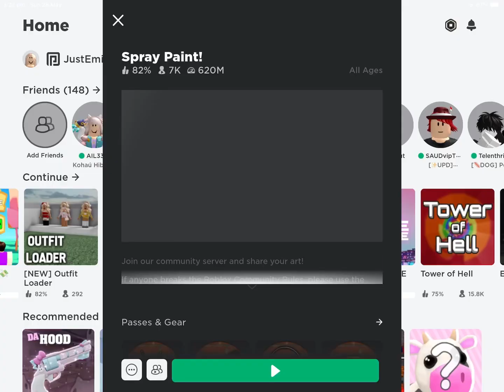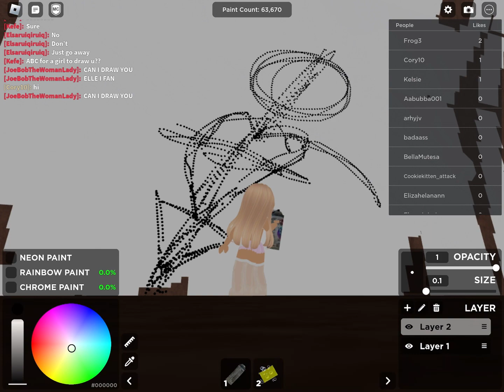Roblox spray paint…